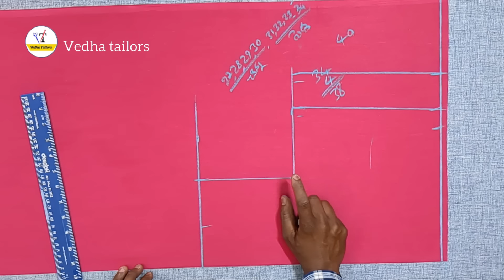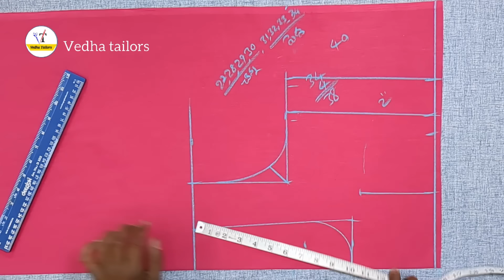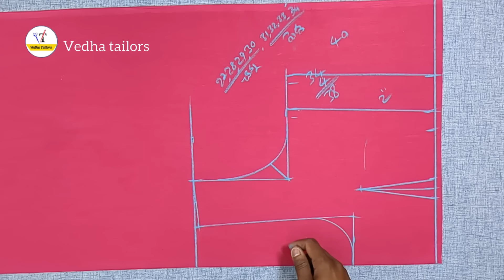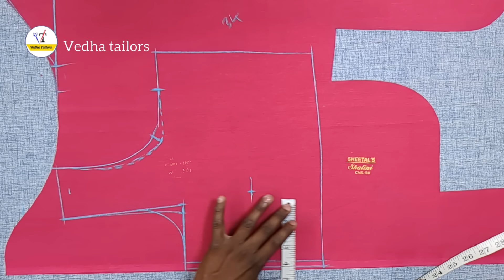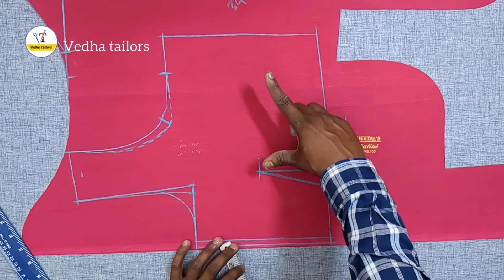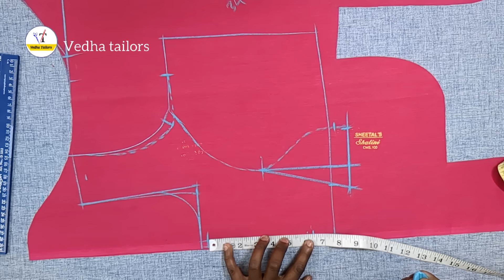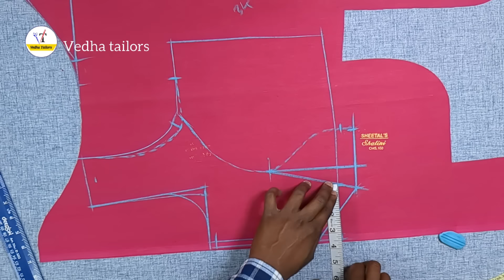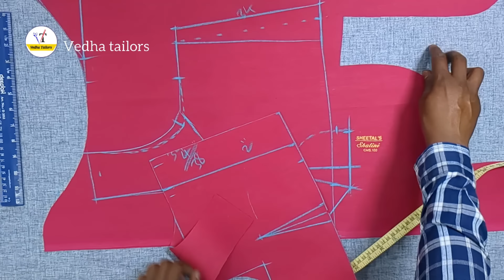బ్లౌజ్ ఇలా కట్ చేస్తే ఫిట్టింగ్ రావాల్సిందే.. | perfect princess cut blouse cutting full cutting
perfect princess cut blouse cutting for beginners telugu | perfect fitting princess cut blouse cutting telugu | heavy chest blouse cutting best cutting tips telugu | perfect blouse front part cutting telugu | the best princesscut blouse cutting telugu |
how to cut blouse perfectly and speed for beginners telugu... if you practice this technic you can cut more blouses in a day...
perfect blouse cutting in telugu.. simple and easy blouse cutting for beginners.. heavy size blouse cutting telugu.. 34 waist loose blouse cutting..
 best blouse cutting tips for beginners.. easy princesscut blouse cutting full videos telugu..
nadum loose 34 blouse cutting..
10 blouse cutting tips telugu.. how to cut perfect prince cut blouse in telugu..

vedha tailors blouse cutting telugu..
blouse cutting easy method step by step full tutorial telugu..
normal blouse cutting simple method.. astar cut blouse cutting telugu..